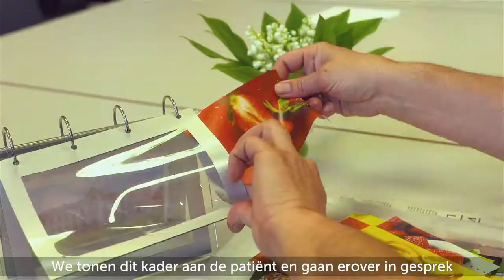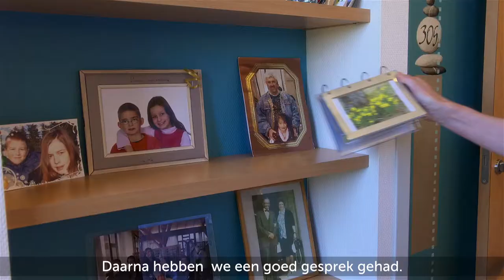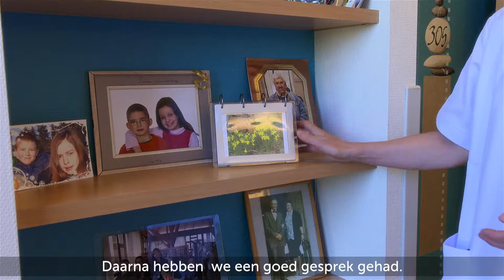◊ les préjugés qui frappent les aînés . film | FR NL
FR L'image qu'on a des personnes âgées repose souvent sur des préjugés dont on n’est pas conscient. Il est difficile de s’en rendre compte et de modifier sa communication et son comportement en conséquence.

NL Het beeld dat men heeft van ouderen is vaak gebaseerd op hardnekkige vooroordelen. Het is niet altijd evident om deze opzij te zetten.

Hôpital de Nivelles . Groupe Jolimont

Film réalisé dans le cadre du e-learning Hospitalité pour les ainés.
Ce e-learning est le résultat d’une collaboration entre la Fondation Roi Baudouin, l’INAMI et le SPF Santé publique.

Film gerealiseerd in het kader van de e-learning Zilverzachte zorg voor het RIZIV, de Koning Boudewijnstichting en de FOD gezondheid.

Vous pouvez suivre cette formation dispensée par l'INAMI à l’adresse

Deze e-learning kan op de site van het RIZIV gevolgd worden

Sophie Spillemaeckers
Ludovic Schweitzer